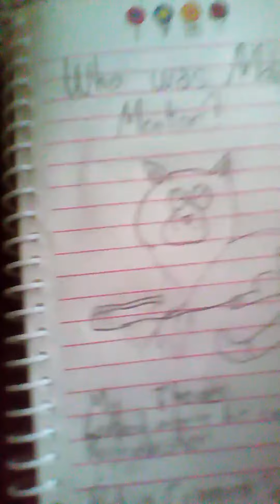Who was Molepaw's Mentor? My new channel!!!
Hi guys welcome to my new channel called Mailbykat I have had it almost a year and never uoloaded so I thought it was time so I hope u guys enjoy and welcome to my new channel